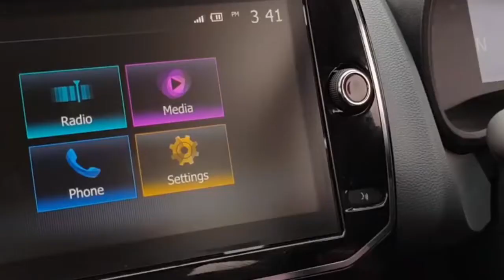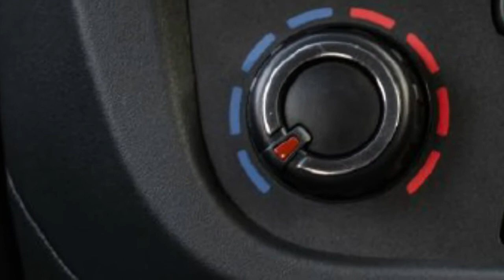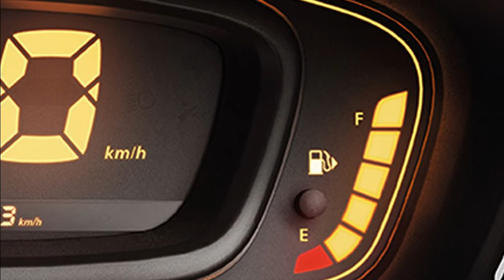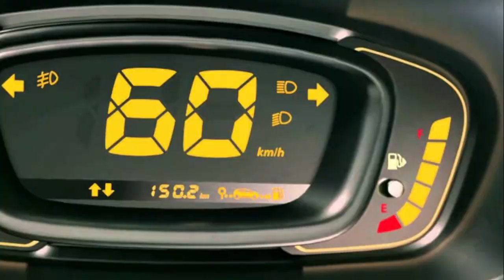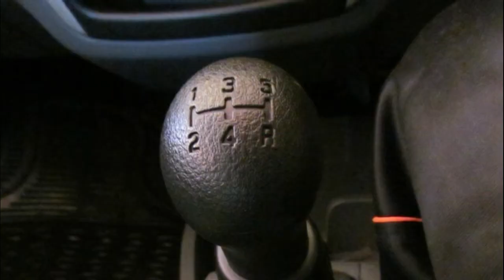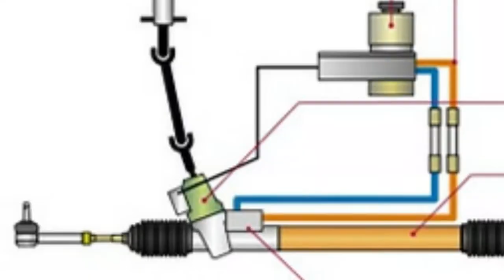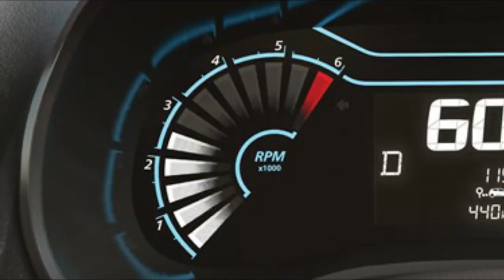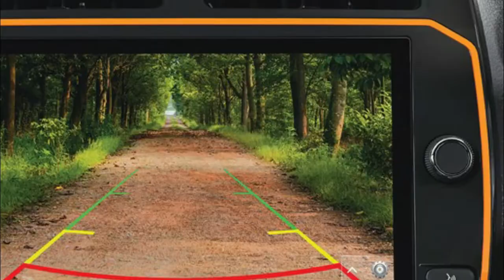Renault Kwid Sinhala Review | Renault Kwid Climber | Best Small Car | Hitz Car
RENAULT KWID - Today this video discussed about another budget car in Sri Lanka. This car has SUV shape. Headlights, thick honey comb grills at front added SUV look to this car. Kwid has 180 mm ground clearance. Renault started manufacturing by 1899 and it was limited to cars and vans. Later, the production has expanded to Trucks, Buses, Auto Rails etc. Until 1960 Renault vehicles were very much popular in Sri Lankan market. After the import restrictions all European vehicles such as Alpha Romeo, Fort, Fiat were not imported. After 1978, Japanese vehicles were prominent in Sri Lanka.
When you are very much keen on fuel consumption, the Renault Kwid is ideal. It does 17-25 kmpl. When compare to the other budget cars Renault Kwid has better up-market look. Presently, Kwid is manufacturing by Indian factory by targeting the South Asian market. This car is having 799 CC engine and presently, the Renault Kwid Climber consists with 1000 CC engine.